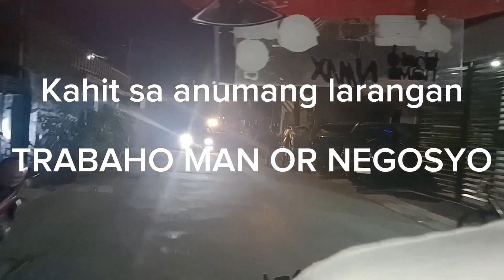Wag abusuhin Ang pagkakaibigan | magbayad Ng Tama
wag mapagsamantala sa kaibigan